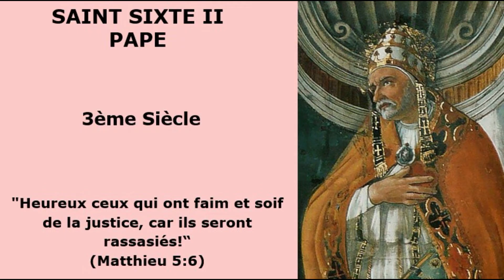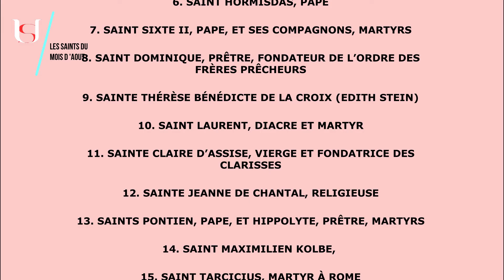Saint Sixte II, Pape - 7 Aout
Saint Sixte II, Pape.